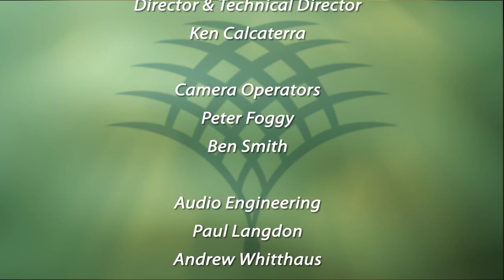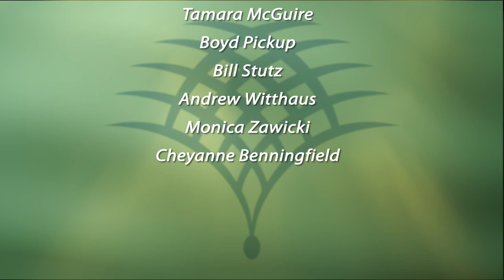Conversations from the Danforth Plant Science Center - Inspiring Tomorrow’s Scientists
The need to feed and power a growing, changing world, while also preserving the environment, is the greatest challenge of the 21st century. To meet the challenge, we need the best and brightest minds in STEM: science, technology, engineering, and math. Join Kris Callis-Duehl, PhD, Danforth Center’s Sally and Derick Driemeyer director of education, and St. Louis Public Radio’s Sarah Fenske, host and producer of St. Louis on the Air, for a virtual conversation about the future of STEM education. Learn about the use of cutting-edge AR/VR technology in the classroom and how hands-on exploration invites students to see themselves as scientists today.